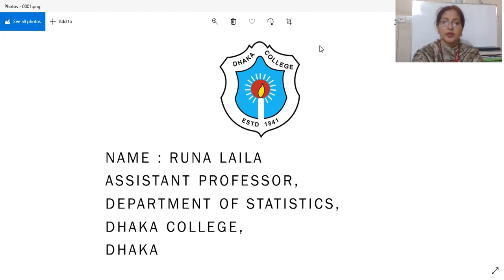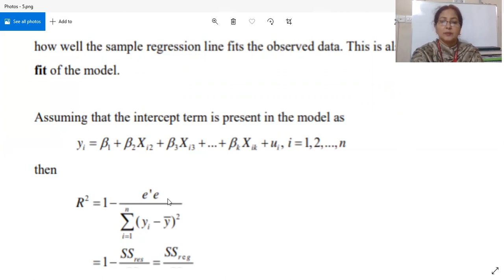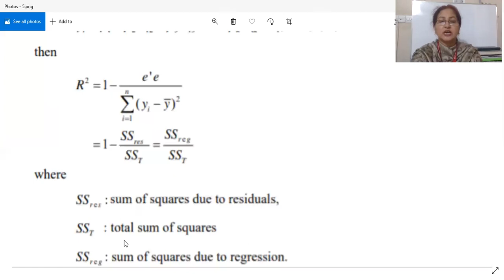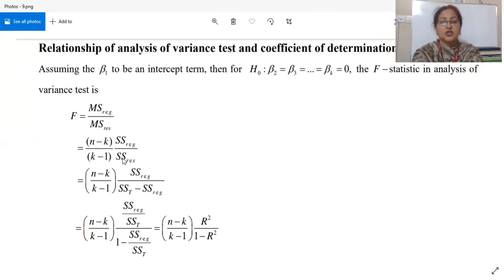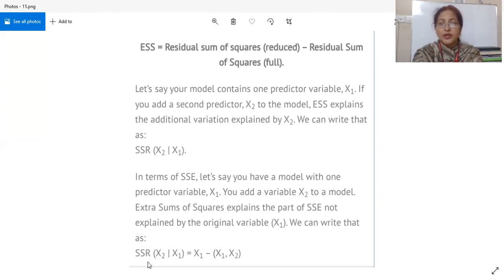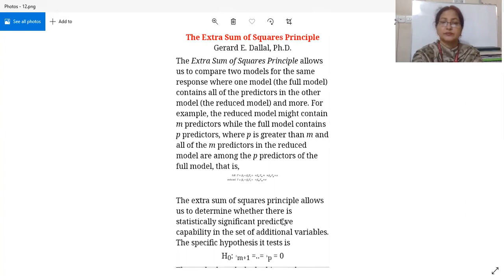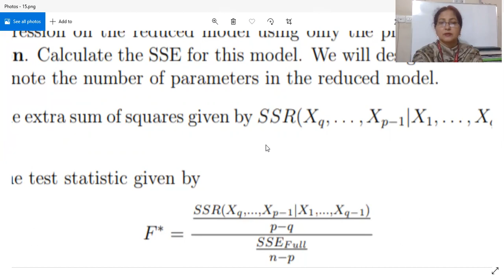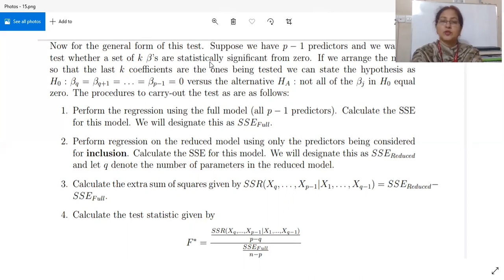Stat:H-303 ,Topic: MLR, L-13 by Runa Laila, Dept. of Statistics, Dhaka College